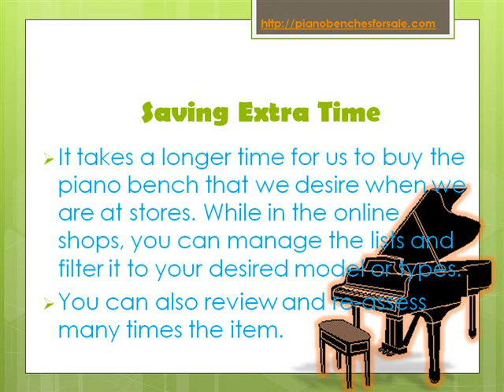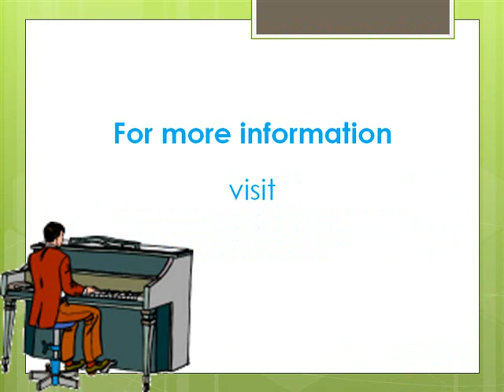Piano Benches for Sale Advantages From Buying On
Location, time and prices are the main elements why online purchasing is a trend today. There is no reason to go to stores and check one on one the piano benches you want to buy. If you are from other cities, you can opt for direct deliveries. Prices sometime fluctuate and you can directly monitor price changes and buy at sales.  Moreover, there are only three major benefits of purchasing your piano benches online.